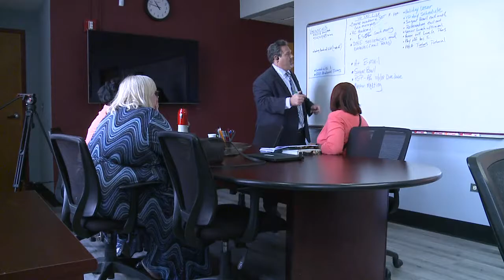Principal of the Year Nominee: David Alfonso